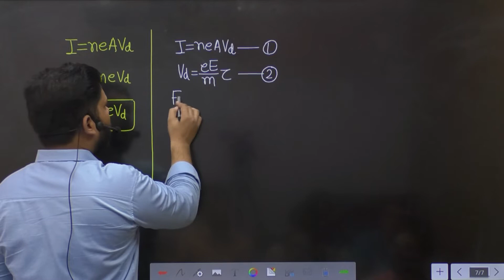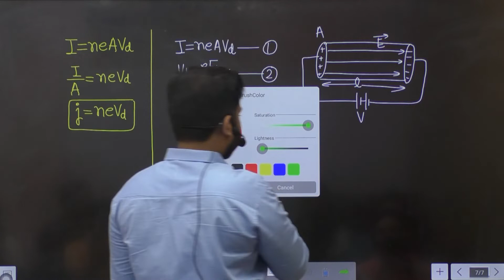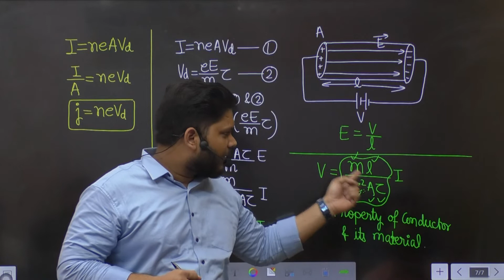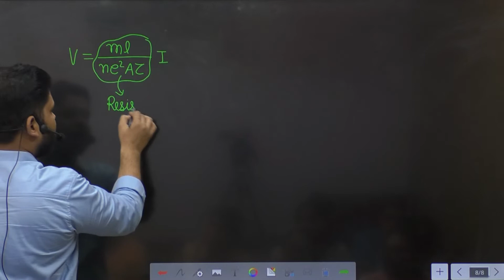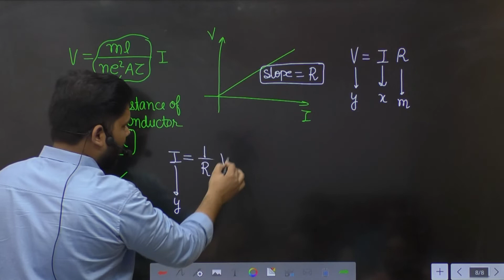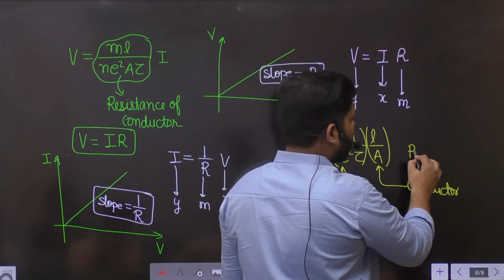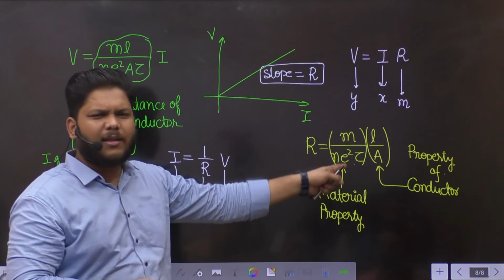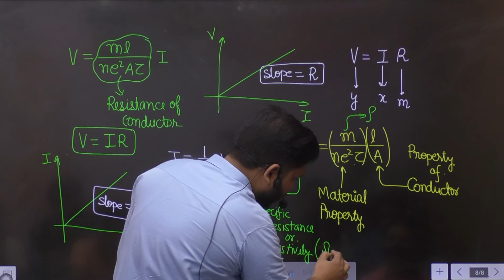5. DERIVATION OF OHM'S LAW 🔥 CBSE | ISC PHYSICS CLASS 12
5. DERIVATION OF OHM'S LAW 🔥 CBSE | ISC PHYSICS CLASS 12

derivation of ohm's law,
derivation of ohm's law class 12,
derivation of ohm's law on the basis of drift velocity,